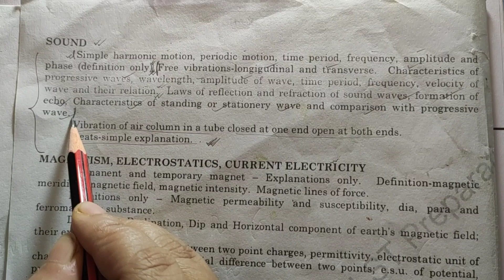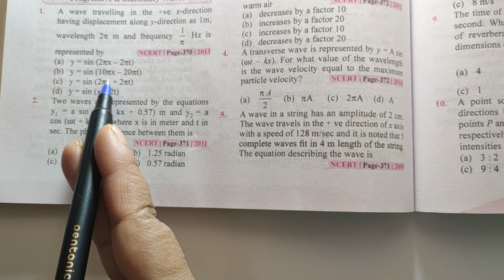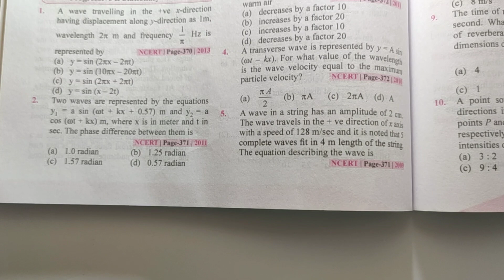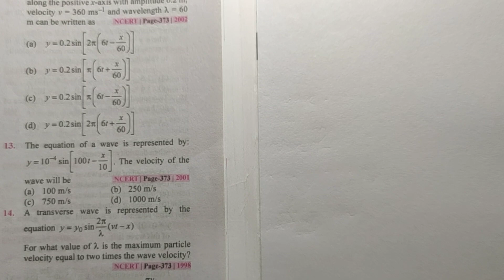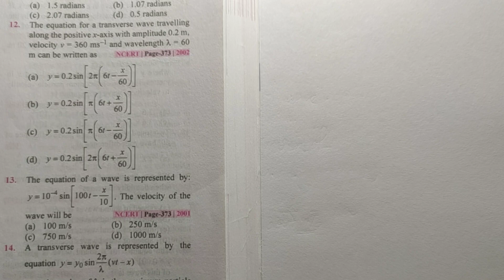SOUND /MCQ / WB SLST PHYSICAL SCIENCE / MADRASAH PHYSICAL SCIENCE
About Our Channel and Topic We Cover :
১) শিক্ষক,শিক্ষিকা নিয়োগের খবর৷ বিভিন্ন চাকরীর নোটিফিকেশন, শিক্ষাগত যোগ্যতা, সিলেবাস.
২) বিভিন্ন Competitive পরীক্ষার  জন্য বিজ্ঞান এবং অন্যান্য বিষয়ের আলোচনা ৷
৩) মাধ্যমিক ভৌতবিজ্ঞান ও উচ্চমাধ্যমিক পদার্থবিজ্ঞান বিষয়ের আলোচনা,প্রশ্নোত্তর,সাজেশন.
৪) NEET এবং JEE PHYSICS নিয়ে আলোচনা৷

1. Notifications of various Government and Private jobs, their detail educational qualifications and related syllabus.
2. Discussion of Science subjects for various competitive examinations.
3. Detail chapter wise discussions of Physics (Class 11-12) and Physical Science (Class 10) with Question bank and Test paper solutions.
4. Detail discussion for NEET and JEE Physics..

PLAY LIST LINKS :
বিভিন্ন প্রফেশনে কিভাবে যাবে :
HIGHER EDUCATION RELATED NEWS :

মাধ্যমিক ভৌতবিজ্ঞান প্লেলিস্ট :

wb- latest-government- Job.
# Pinki-academy
# new_wb_government_Job_Vacancy
12th pass chakri
2022  wb Govt Job notification.
HS PHYSICS
মাধ্যমিক ভৌতবিজ্ঞান

Madhyamik Physical Science  Suggestion 2022